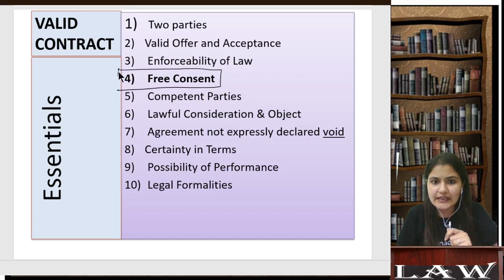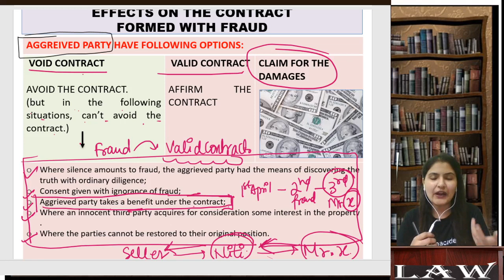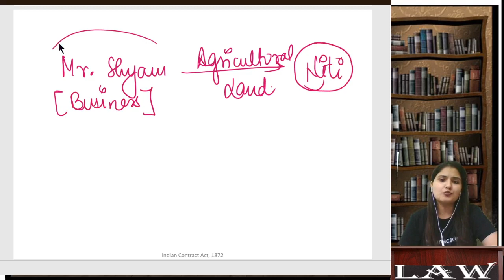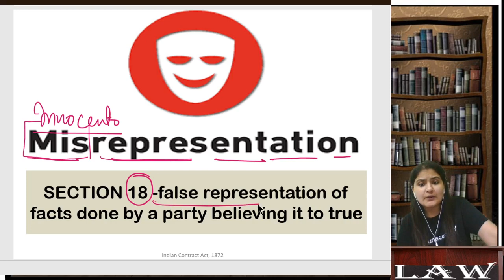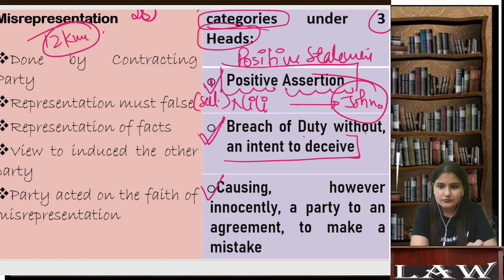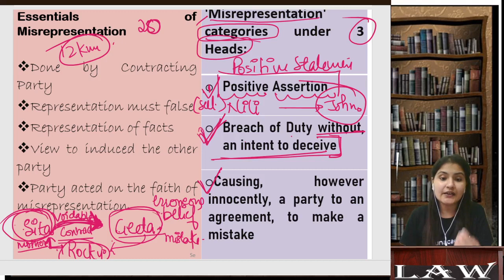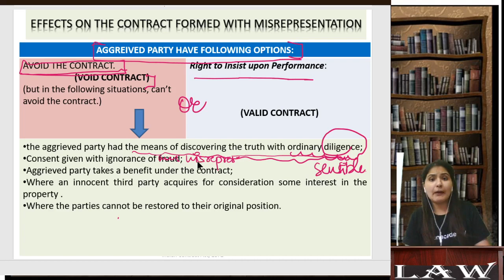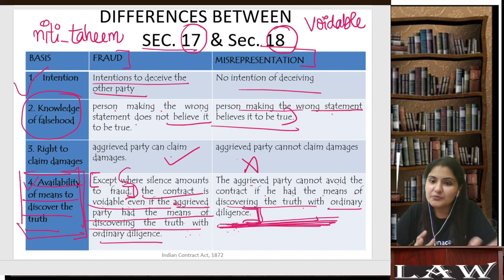Indian Contract Act, 1872 | Free Consent ( Fraud & Misrepresentation) Part 2 | Niti Taheem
Learn about Indian Contract Act, 1872 | Free Consent ( Fraud & Misrepresentation)

Indian Contract Act, 1872 | Free Consent ( Fraud & Misrepresentation)
Unacademy Plus Subscription Benefits: -
1. Learn from your favorite teacher
2. Dedicated DOUBT sessions
3. One Subscription, Unlimited Access
4. Real-time interaction with Teachers
5. You can ask doubts in the live class
6. Limited students
7. Download the videos & watch offline